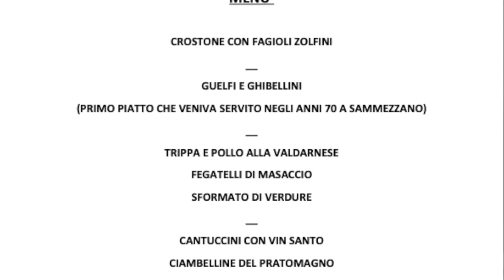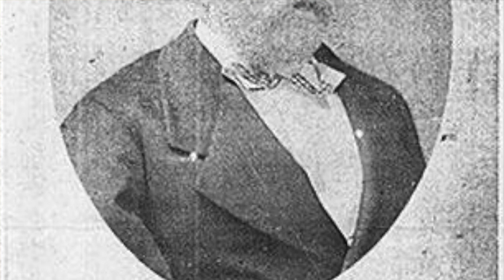Sammezzano tra cinema e cucina (versione giugno 2023)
I set televisivi e cinematografici allestiti nel Castello di Sammezzano.
Presentazione di Carlo Menicatti